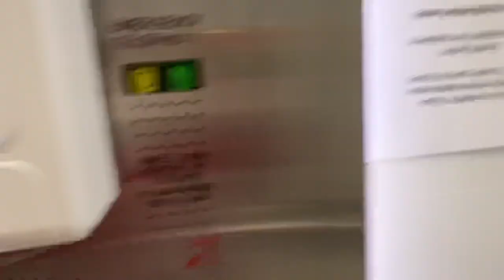THE MOST INSANE WEEKEND!! | TOKFEST 2021 Vlog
TokFest 2021 vlog :)